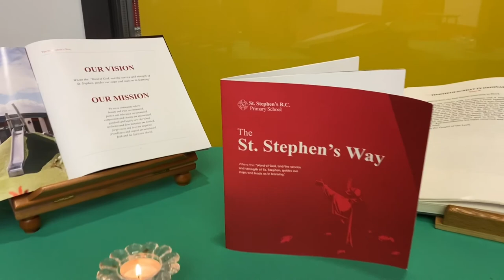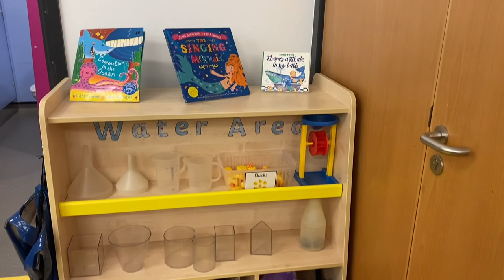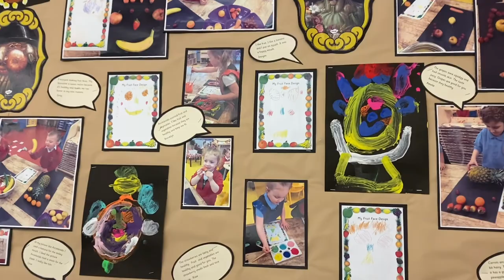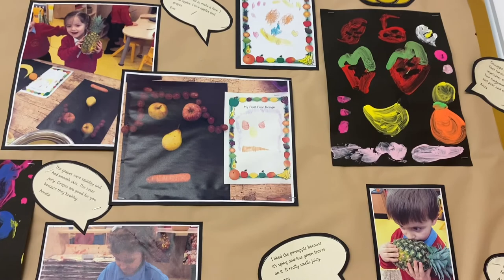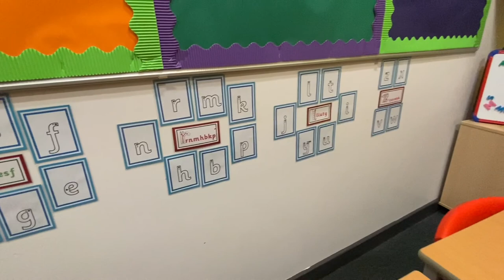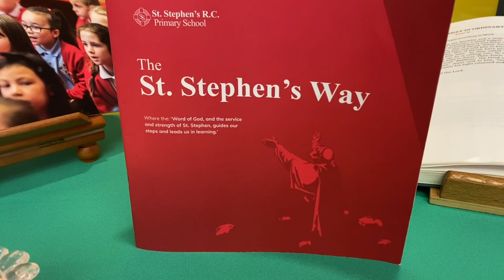St. Stephen's, Longbenton - Video Prospectus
Welcome to St. Stephen's RC Primary School's, Longbenton, virtual video prospectus - with a focus on Early Years. We hope that you enjoy your visit!